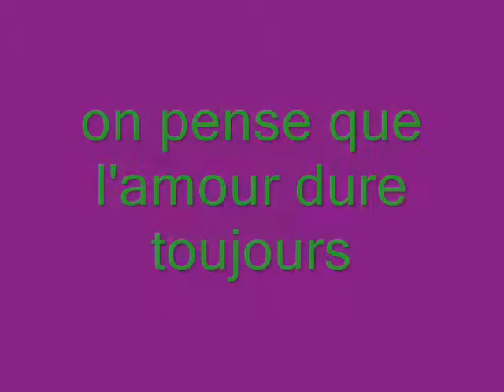lana et ani